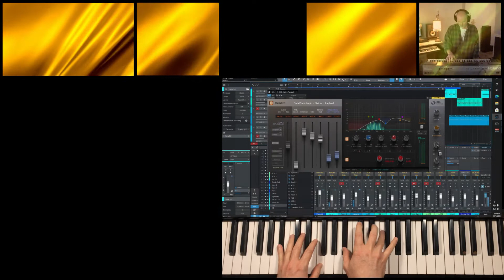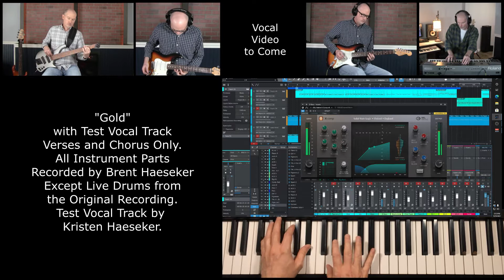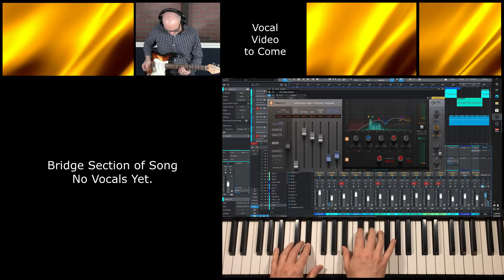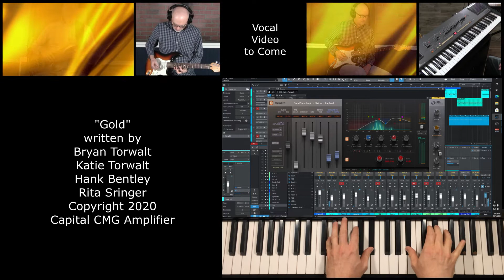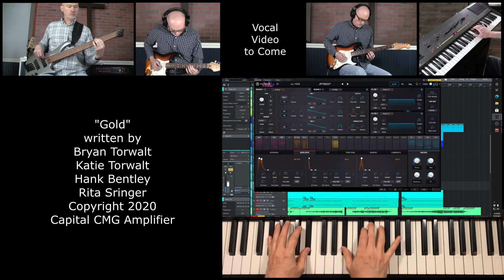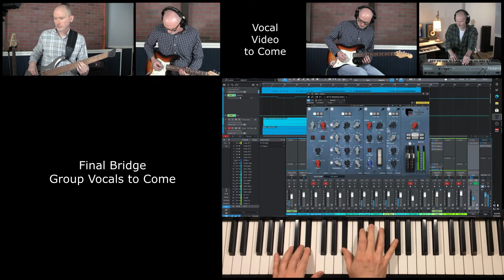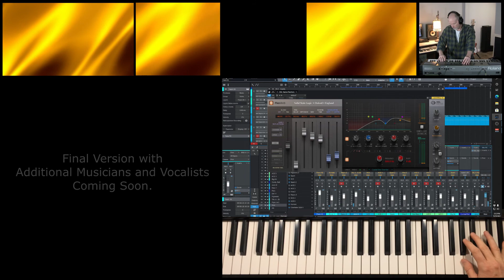Gold - with Test Vocal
Using only the original drum track from the recording by Jesus Culture, I attempted to recreate the song "Gold".  I also added a new section to the end that isn't in the original, but it still will work for the vocal line.  Speaking of vocals, I only have a test vocal track my wife, Kristen, did for the verses and chorus.  We'll redo that and also add the bridge vocals.